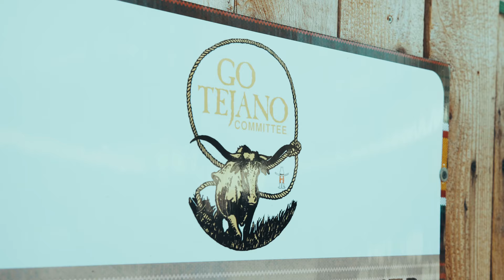Celebrating Hispanic Heritage & Supporting Texas Youth | INSIDE THE RODEO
More than 300 volunteers on the Go Tejano Committee at the Houston Livestock Show and Rodeo work to promote Hispanic Heritage and support scholarships for Texas youth. On Go Tejano Day at the Rodeo, the committee hosts a Mariachi competition, Folkórico dancers, Fiesta Charra and so much more.